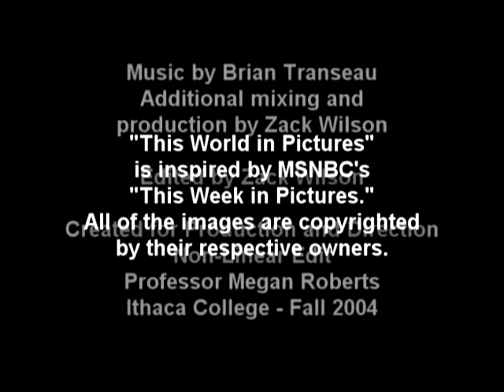This World in Pictures Photo Collage Negative Zero Films-HD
I found this on DivX Stage6 many years ago. I find it amazingly photographed and edited, with images on a National Geographic level. It mixes so many aspects of our lives on this planet...fairly well balanced politically, outstanding soundtrack! Arresting!